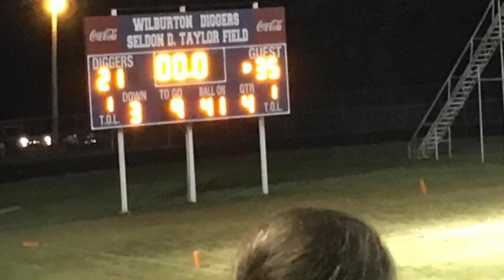My Weekend Video Diary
Let's take a look in on what a weekend is like in the life of Brandon Green!